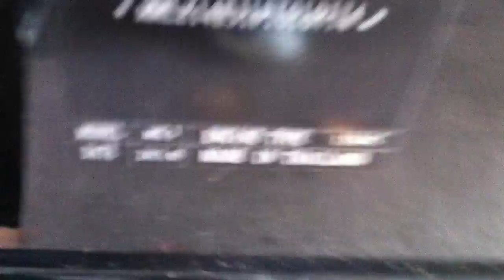การดูเลขตัวถังรถ MG3 ครับ MG FC Thailand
คราวนี้เรามาหาเลขตัวถึงรถของ MG3 ครับ ว่ามีที่ไหนตรงไหนบ้างครับ
กำลังหัดทำครับ แนะนำติชมได้นะครับ